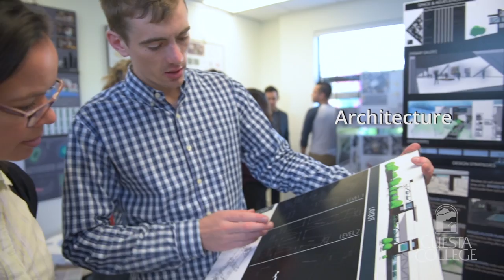Career Technical Education at Cuesta College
Cuesta College’s Career Technical Educational programs provide the hands-on training and skills that today’s students need for the current job market. At Cuesta College, you can pursue a career in areas like automotive, criminal justice, welding, and so much more. Courses are taught by instructors and professionals who work in the field of study. With dozens of degrees and certificates offered by our Career Technical Education programs, you can explore a variety of programs designed to get you fast-tracked to the career you want, with the skills you need.